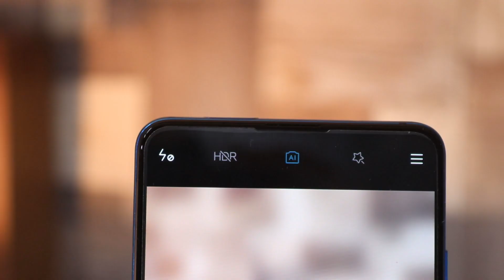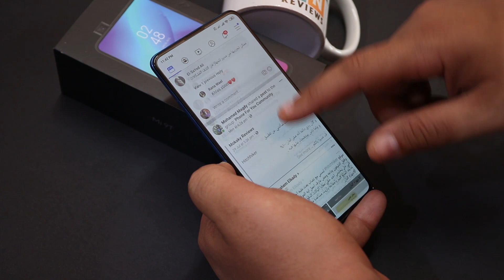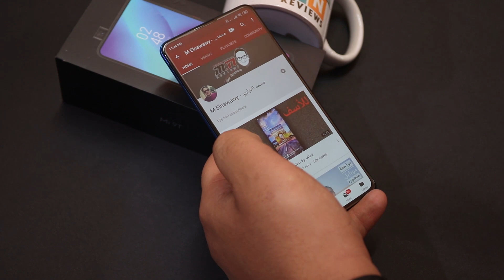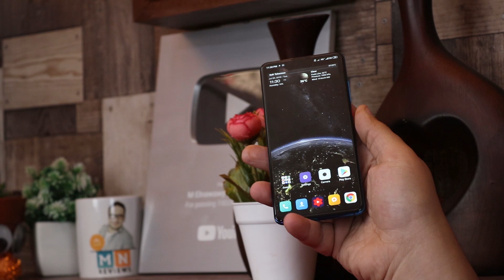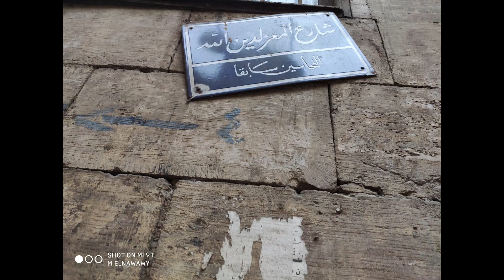Xiaomi Mi 9T - هل هو الأسوء؟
شاومي هتتعلم من الغلط

لينكات مجموعة صور بكاميرا الهاتف